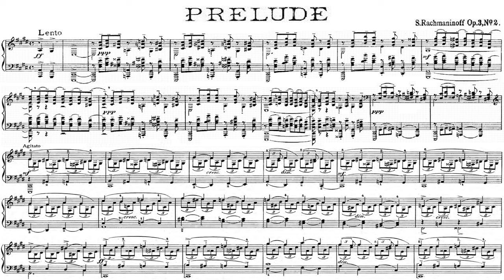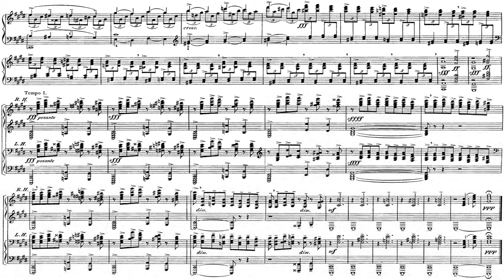[Claire Huangci] Rachmaninoff: Prelude in c# Op.3 No.2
5 Morceaux de fantaisie Op.3
Prelude in c-sharp minor Op.3 No.2

Publishing Date: 2018.September 28.